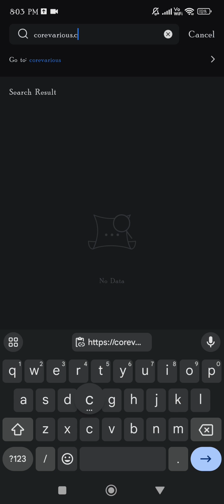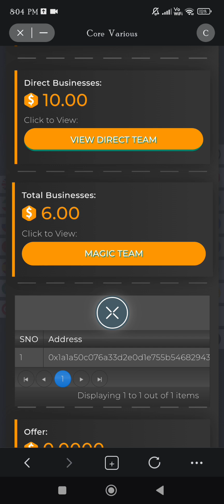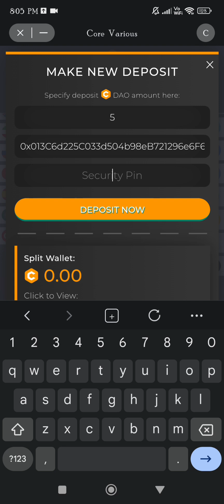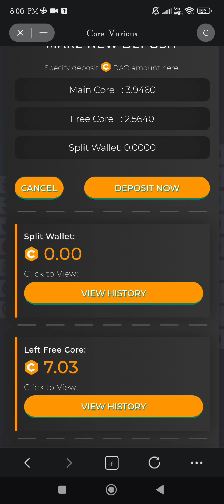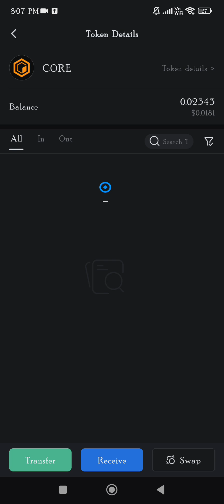Core various real or fake | new earning project 2024 | crypto update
Core various is a crypto mining decentralised website jider aap ba asaani Ghar ebthy earning kar skty Hain aur website ke guarantee ma deta hon ke website 7-10 saal chaly ge jisko b gas fee wagera chiye. Hai wo message kare

WhatsApp number

Free 10 Core coins claim karein abhi website per account Bana Kar aur investment Kar ke